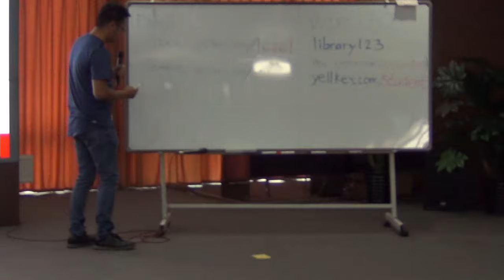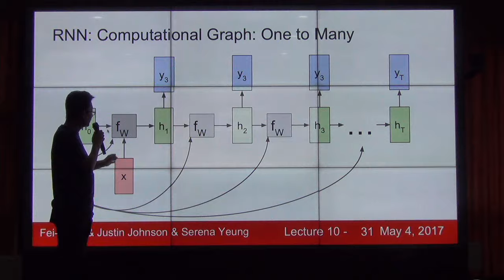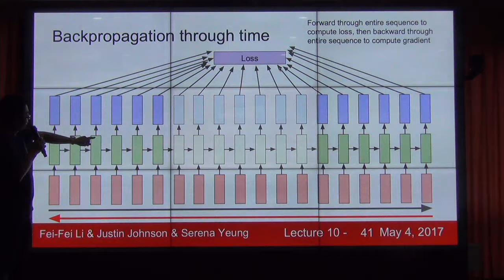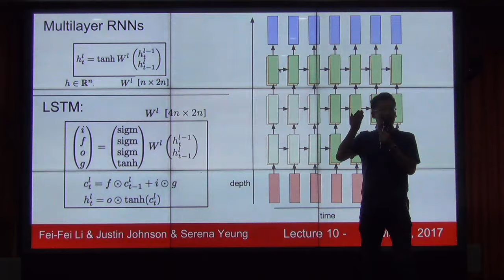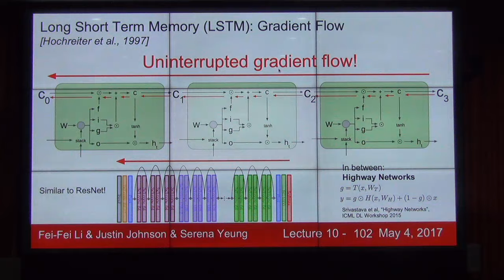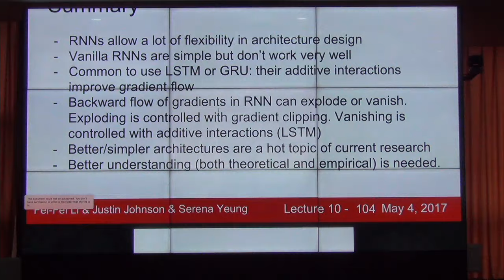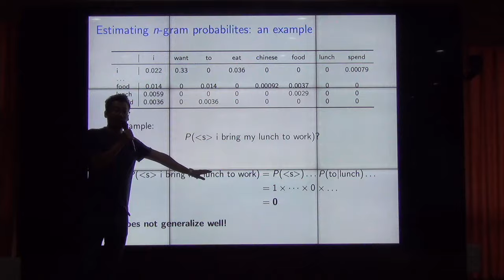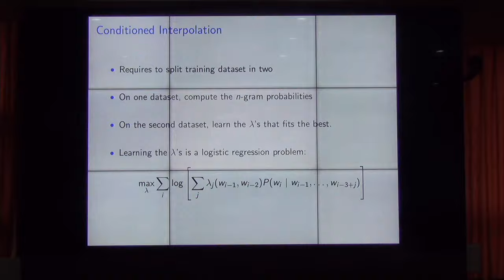Deep Learning UB 2019 DAY 3 Lecture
This video was recorded during the 2nd Deep Learning summer school which was held between July 22-27th, 2019 in Ulaanbaatar, Mongolia.